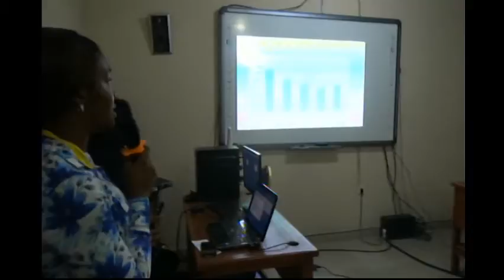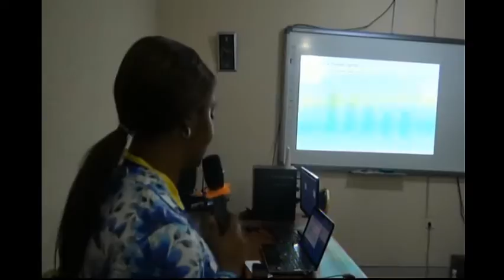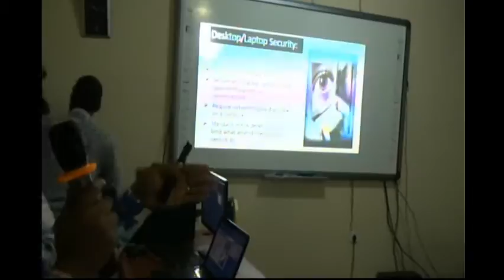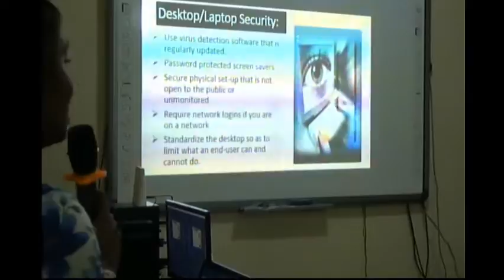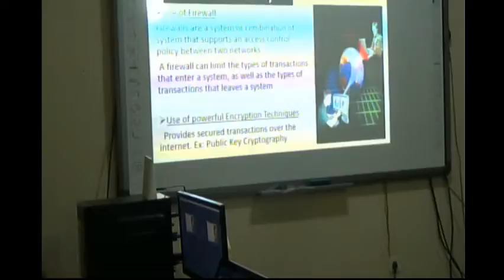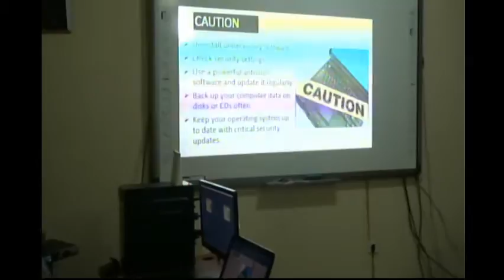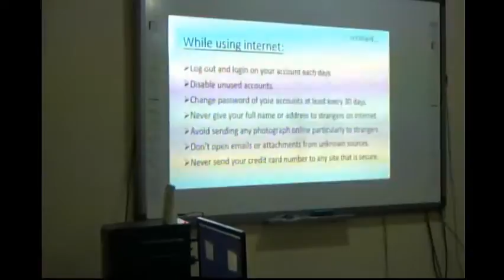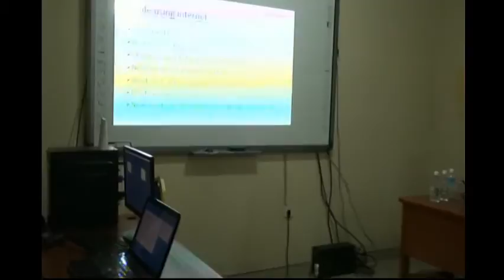2020 Matriculation Lecture on Cyber Crime, Cyber Security and personal hygiene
#2020 Matriculation Lecture on Cyber Crime, Cyber Security and good personal hygiene
Cyber Crime is REAL
Point of discussion
* Cyber Crime
* Cyber Threats
* Impact of Cyber crime in Nigeria
* Cyber Security
*Best practices to securing your computer and mobile devises
* Safe internet browsing and social media use
* Tips for parents and Kids